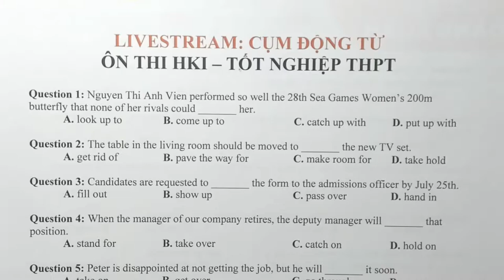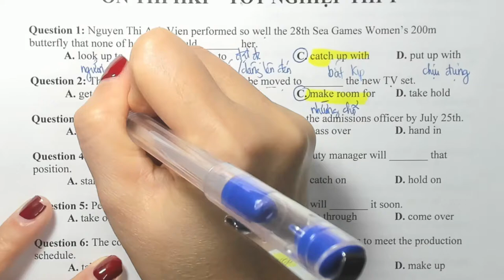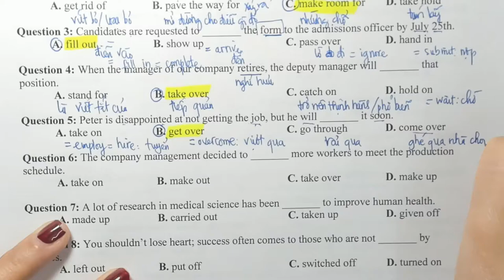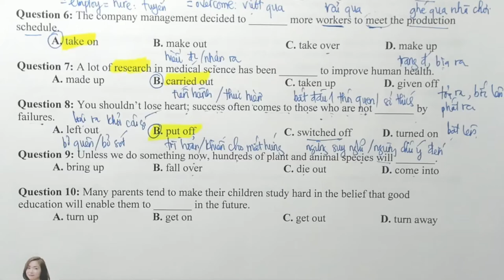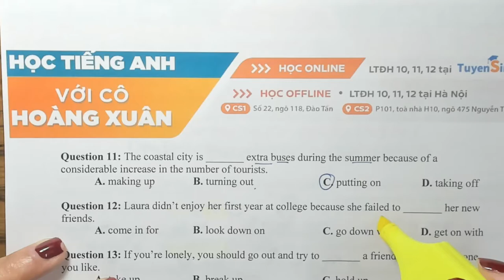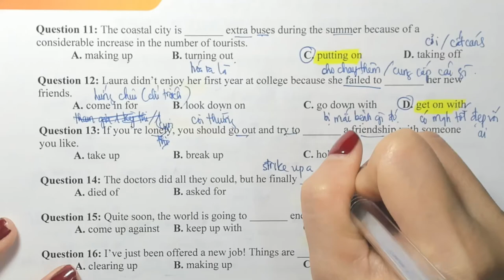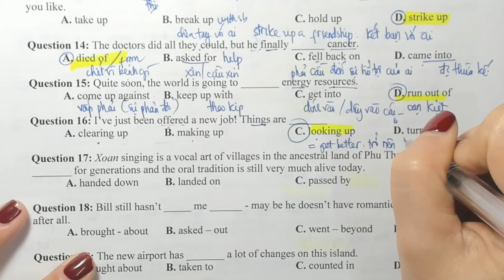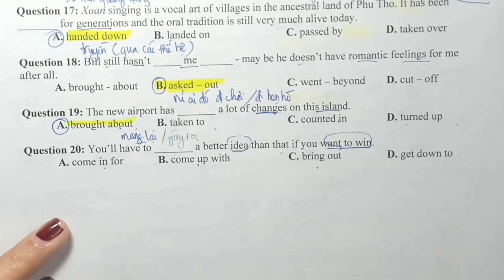Cụm động từ [Bài 1] Ôn thi Tốt nghiệp THPT